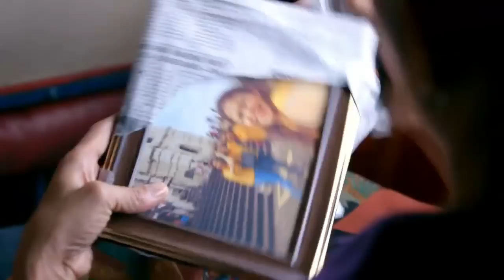We Will Survive: In the City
Wilma finally realizes that she wants to change her life and go to Manila.